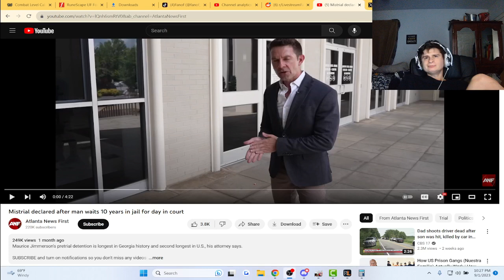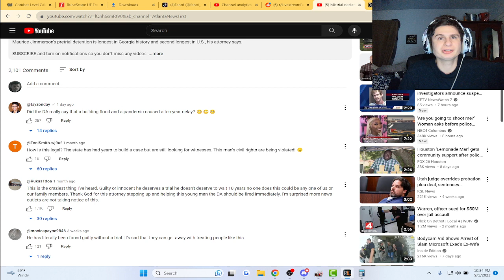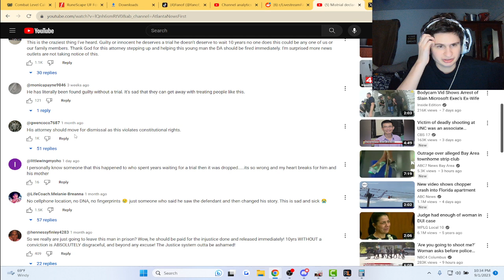Man waits 10 years for a court date and a mistrial happens | Reaction!